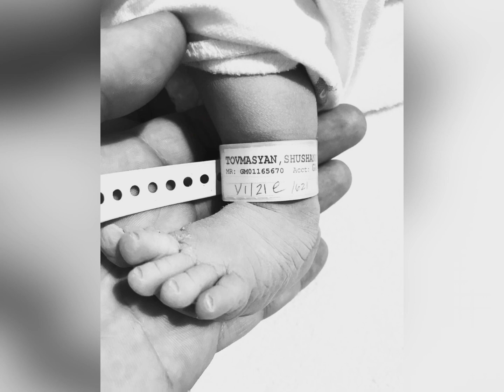Շուշաննա Թովմասյանն առաջին անգամ ցույց է տվել երեխայի դեմքը, միայն տեսնեք ում է նա նման